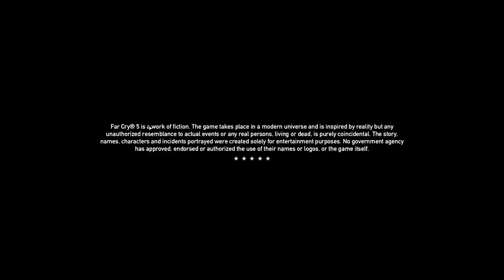Far Cry 5 | part 82